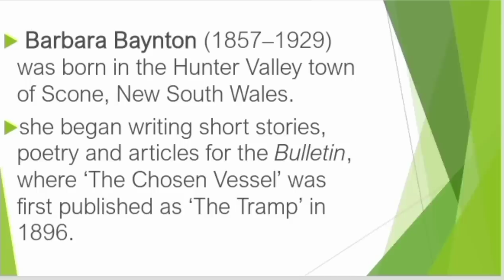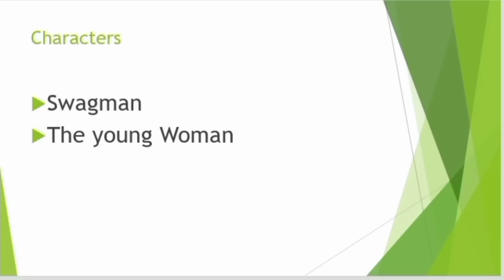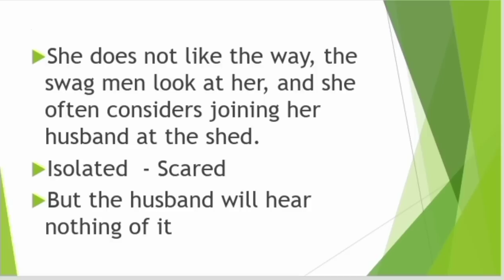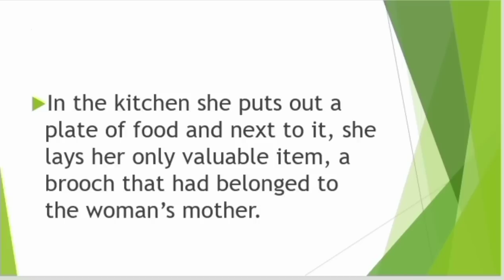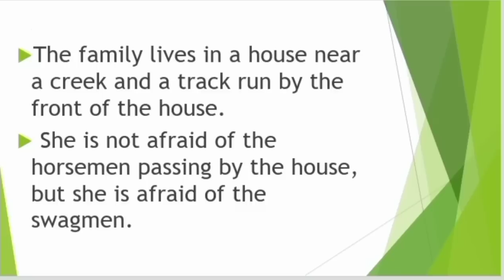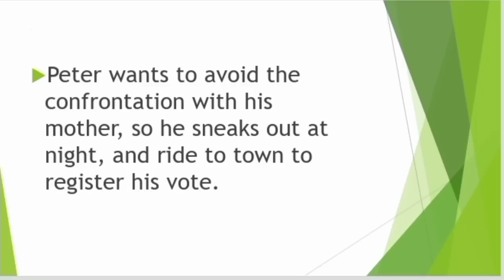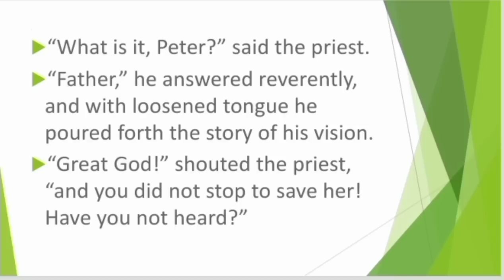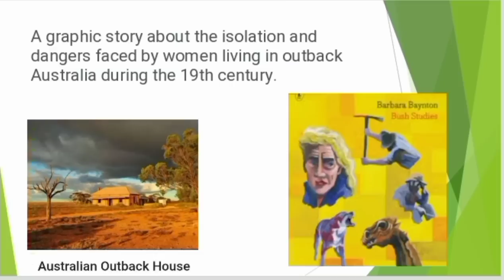The Chosen Vessel by Barbara Baynton in Tamil/The Chosen Vessel by Barbara Baynton/The Chosen Vessel